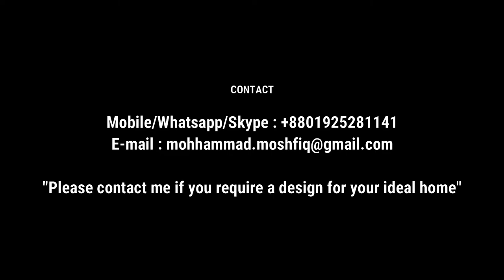10x12 Conference Room Interior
Hi viewers, I am gonna show you 30x18 (Feet) Conference Room Interior.

If you follow my 3D PRESCRIPTION channel, you will see more upcoming videos.
conference room,conference room system,conference,video conference room,
skype conference room,conference rooms,conference room webcam,conference room systems,
video conference cameras,conference room audio,conference room chair,office conference room,
conference room camera,conference room styles,conference room videos,conference room chairs,
5 conference room camera,video conference rooms,conference room solutions,connected conference room